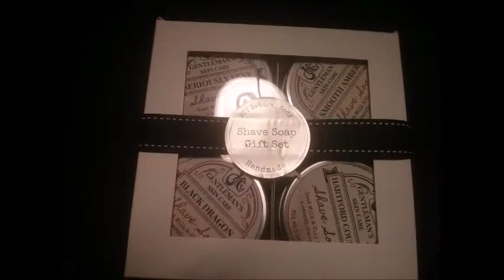HCT Shave Soap Review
Hartford County Tattoo Shave Soap (HTC) This is a nice shaving soap with great post shave feel.